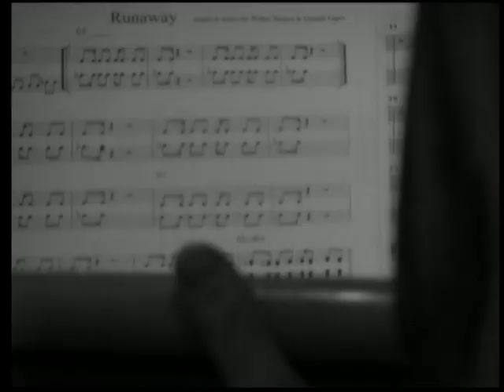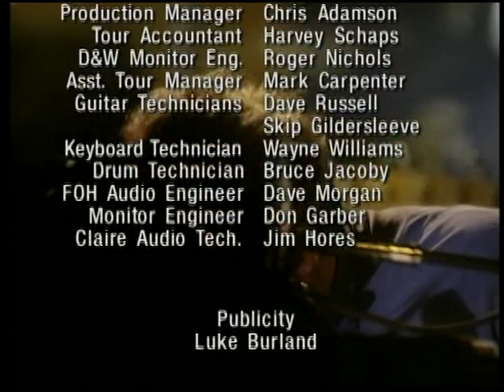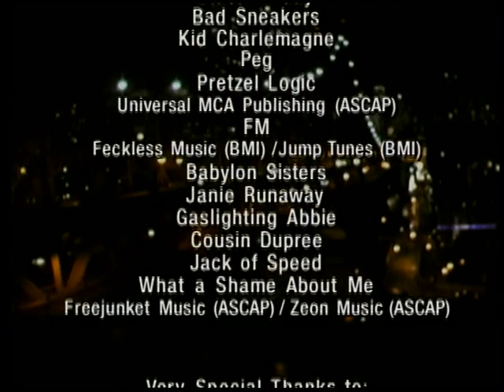Steely Dan – Two Against Nature | Plush TV Jazz-Rock Party | Sony Studios, NYC 2000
Steely Dan – Two Against Nature |  Plush TV Jazz-Rock Party | Sony Studios, New York City | January 2000

Plush TV Jazz-Rock Party is a live video recording of a PBS In the Spotlight special on Steely Dan, released in 2000. This video focuses on a special concert, recorded live in January 2000 at Sony Studios in New York City, New York, and features tracks from their (at the time) unreleased album Two Against Nature but also contains additional documentary footage

The movie features interview and documentary footage as well as Steely Dan's live performance at Sony Studios in January, 2000.

Walter Becker - guitar
Donald Fagen - Fender Rhodes, Lead Vocals
Ted Baker - piano
Jon Herington - guitar
Tom Barney - bass
Cornelius Bumpus and Chris Potter - saxophone
Michael Leonhart - trumpet
Jim Pugh - trombone
Ricky Lawson - drums
Carolyn Leonhart, Cynthia Calhoun and Victoria Cave - vocals

Steely Dan – Two Against Nature |  Plush TV Jazz-Rock Party | In Sensuous Surround Sound | Sony Studios, NYC 2006 (PLAYLIST)

01 | 00:00:00 Program Start
02 | 00:02:41 Green Earrings
03 | 00:09:50 Cousin Dupree
04 | 00:17:04 Bad Sneakers
05 | 00:22:00 Janie Runaway
06 | 00:26:43 Josie
07 | 00:33:43 FM
08 | 00:39:51 Gaslighting Abbie
09 | 00:47:00 Black Friday
10 | 00:54:04 Babylon Sisters
11 | 01:05:57 Kid Charlemagne
12 | 01:12:09 Jack of Speed
13 | 01:24:07 Peg
14 | 01:29:07 What a Shame About Me
15 | 01:35:04 Pretzel Logic; End Credits